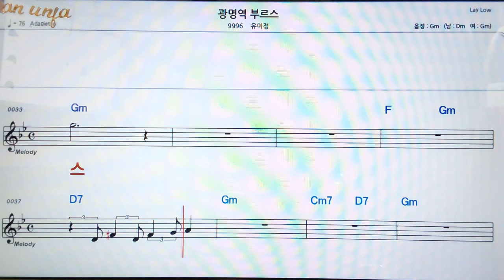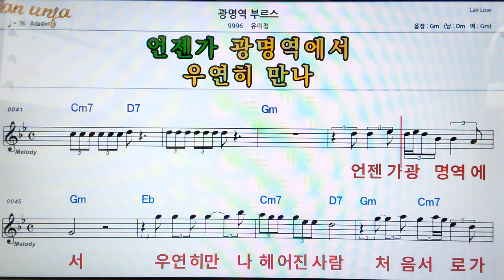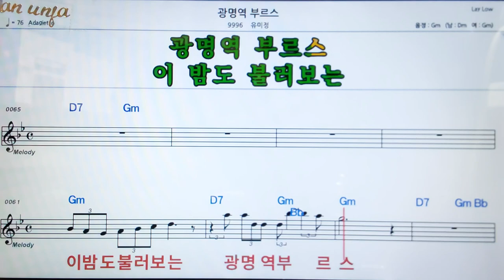광명역 부르스/유미정👍악보, 코드,가사,Karaoke*가라오케 반주